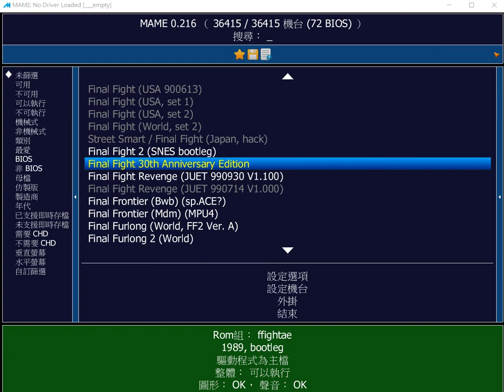Final Fight 30th Anniversary Edition Arcade hack(快打旋風 街坊版 增強化)ep1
final fight 30th anniversary edition arcade remasters
Trait:3players same in the game,characters palettes